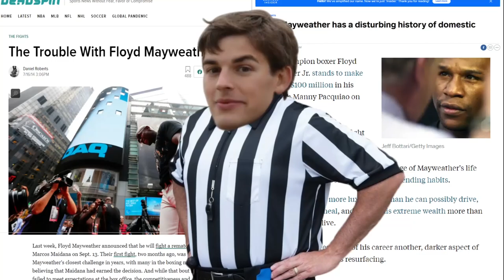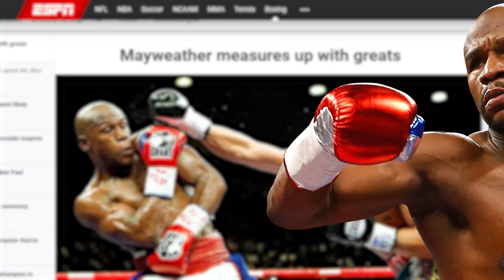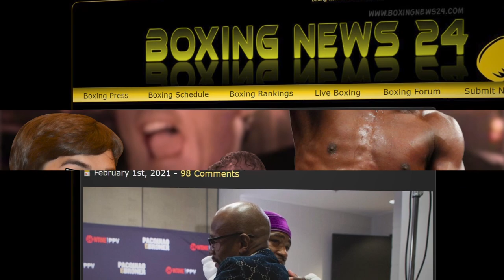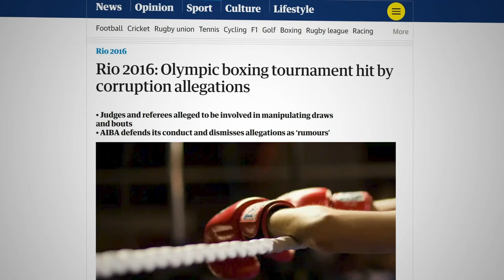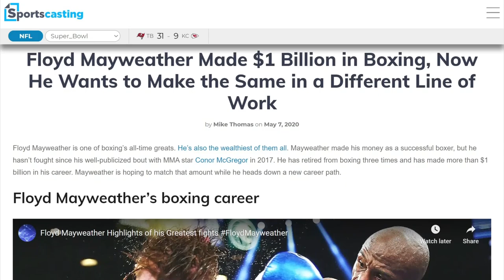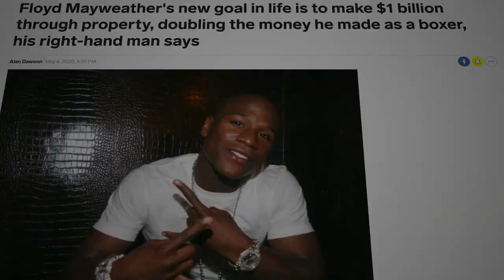Game Theory: Logan Paul's FIXED Fight (Logan Paul vs Floyd Mayweather)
Theorists, it looks like YouTube boxing matches are here to stay - at least if you are a Paul brother. Logan Paul is gearing up to fight ACTUAL professional boxer Floyd Mayweather in a match. Well, we think so - with how it keeps getting postponed, who knows if we will get to see it. Never mind that. The REAL interesting thing about this match is that Logan Paul CAN'T lose. Oh, I am not saying that in a battle of skills he would win, I'm saying that he's orchestrated this whole event to FIX a win. Why would Mayweather let that happen? Theorists, it's time to enter the ring.

Credits:
Writers: Matthew Patrick Editors: Dan "Cybert" Seibert, Koen Verhagen, Danial "BanditRants" Keristoufi, and Forrest Lee